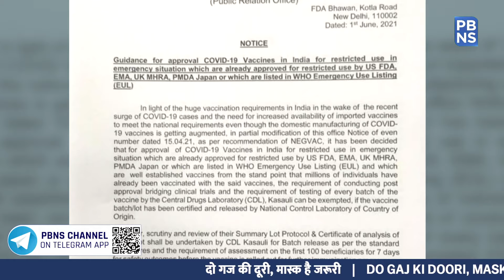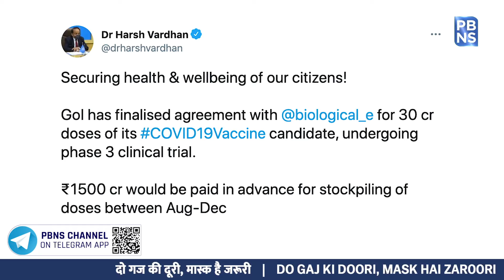Government Measures to Ramp up the Vaccine Supply in India from Internation and Domestic sources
The Government of India is making efforts to ramp up the supply of Covid-19 vaccines in the country. These efforts come in the form of measures that intend to increase the stock of vaccines from both - international sourcing and domestic manufacturing.

Recently, The Drugs Controller General of India (DCGI) waivered some specific trials of COVID-19 vaccines that have been approved by other international regulatory bodies such as the World Health Organisation.

The move is likely to clear the way for foreign vaccines like Pfizer and Moderna for the country's urgent requirement.

In a letter, DCGI Chief VG Somani said that this will be applicable for vaccines that have already been approved for restricted use by the US FDA, EMA, UK MHRA, PMDA Japan or listed for Emergency Use by the World Health Organisation.